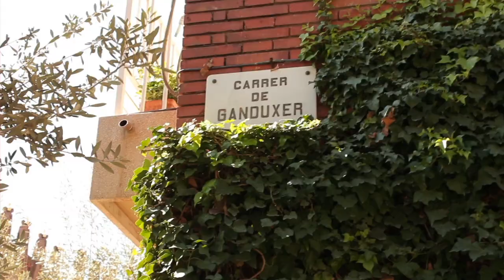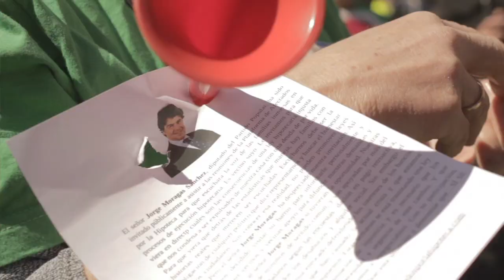Escrache a Mª Ángeles Esteller, Jorge Fernández Diaz y Jorge Moragas, diputados del PP. Barcelona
Segunda acción de escrache en Barcelona, barrio de Sant Gervasi.